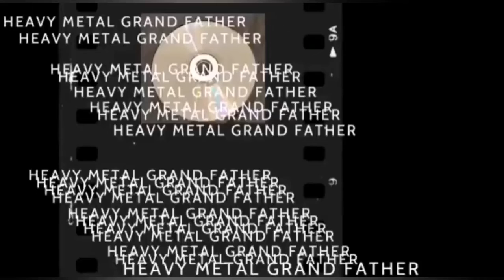Levy arviossa Bad Omens - The Death Of Peace Of Mind